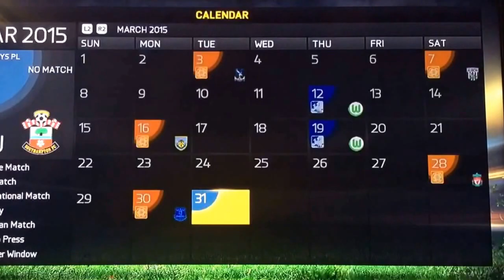Fifa 15 career mode #16 | Southampton so unlucky !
And if you need or wants some cheap and fast coins go to FutCoinMania.com. Please don't dislike.                                                                                        Don't forget to click on the like button 👍😜😂😃